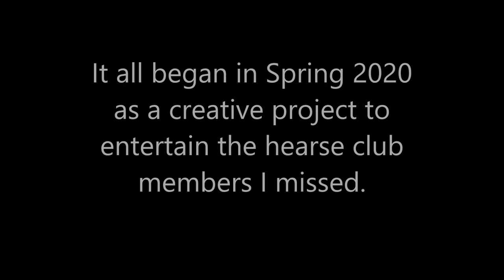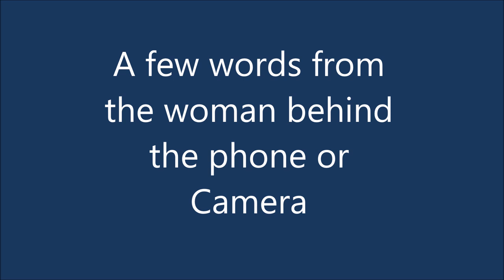LIVE in the Hearse!.. Behind the Canon Rebel or Motorola 5G phone.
Hello,
This is just me sharing a few older images and some thoughts about why I created this show in 2020.  How much it means to me, most importantly how much I appreciate those I interview, the viewers and subscribers.
I missed Gas and Glaze the Saturday of March 30th.
I hope you will have a watch, it has music.
My current shows are:
Hairstylists Journey
LIVE in the Hearse